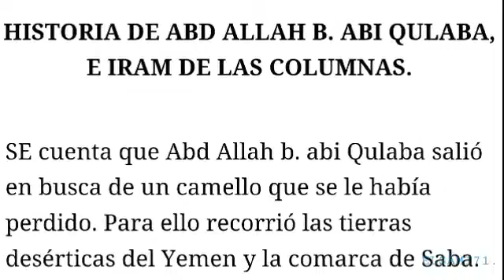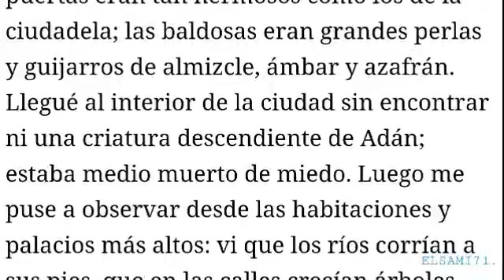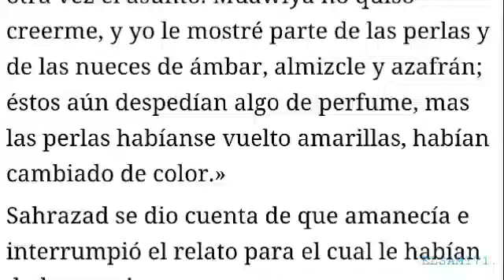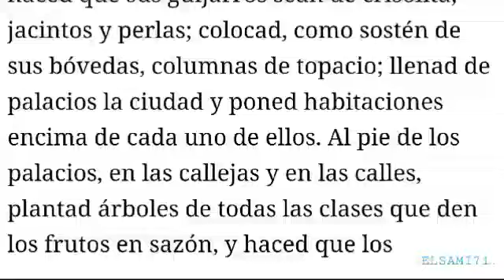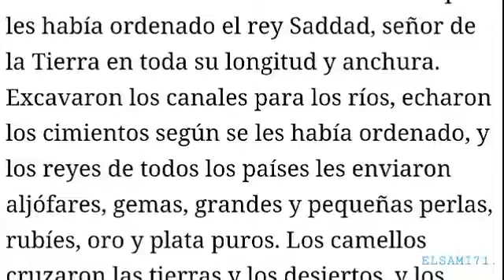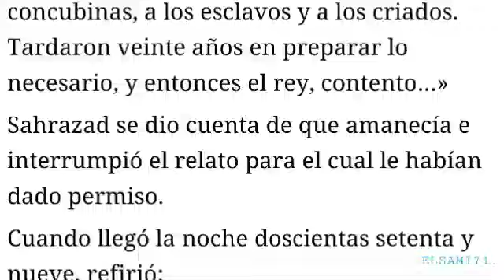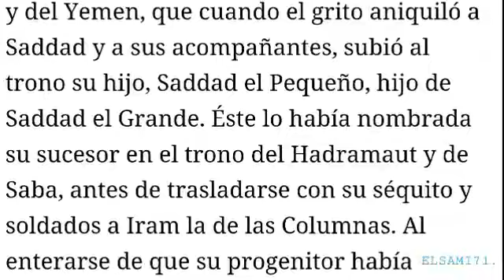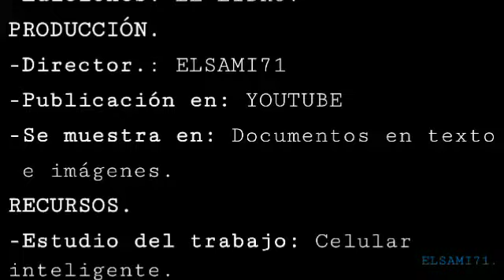(Cap.52) Historia de abd Allah B. Abi Qulaba, e iram de las columnas.